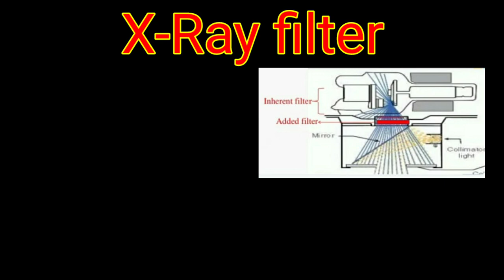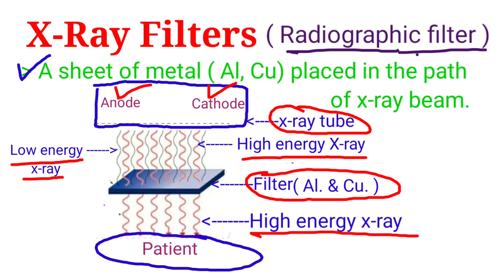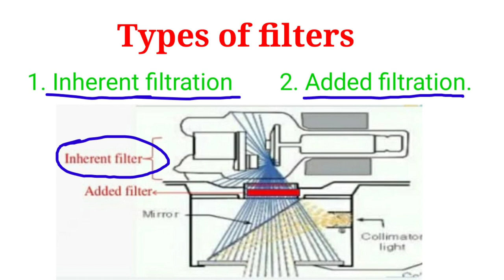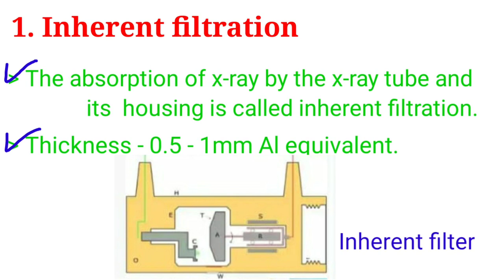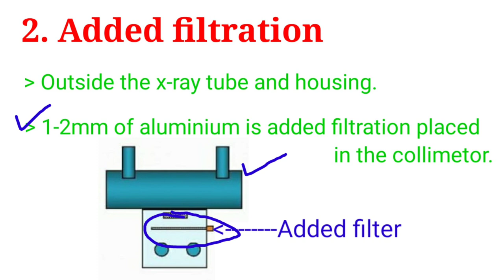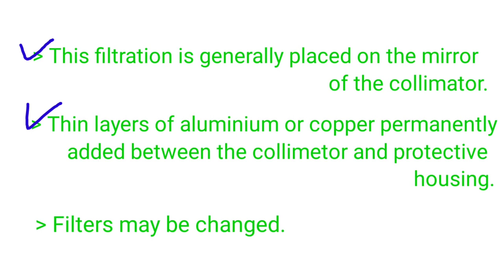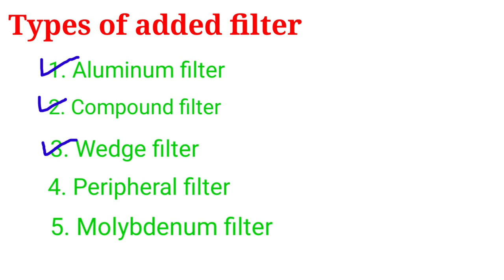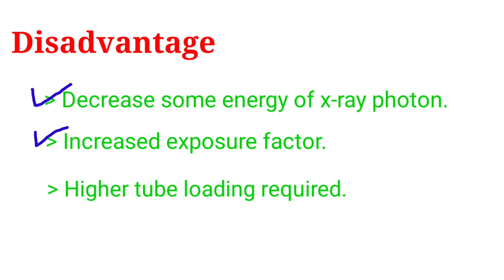X-Ray filters # Types of Filters # Advantage & Disadvantages || By BL Kumawat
Friends aaj ka hmara topic h X-ray filters
Is video me x-ray filters ka Introduction, types of x-ray filters , or filters ke advantage or disadvantage ke baare study krege.

X-ray filters -     A sheet of metal ( Al, Cu) placed in
                             the path of x-ray beam.
                      -     Placed between x-ray tube window
                             band patient to remove low energy
                             x-ray photons.

Types of filters - 1. Inherent filtration
                               2. Added filtration

Old links